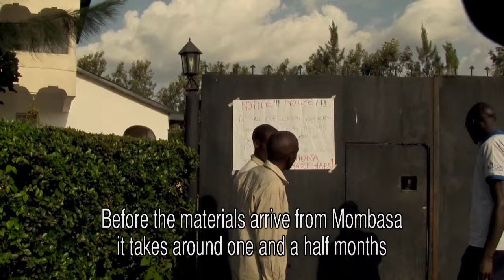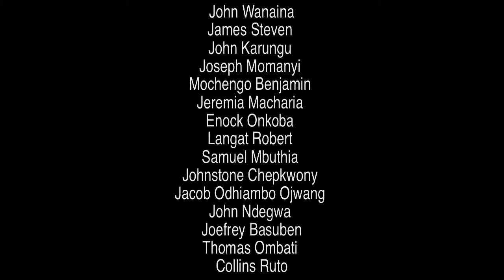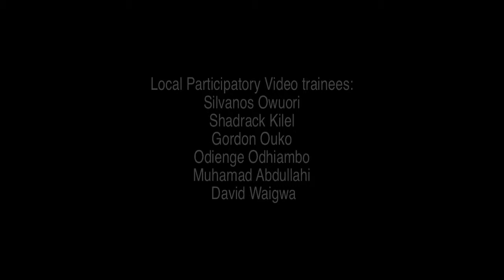John Wainaina's Story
Mercy Corps' Financial Literacy training has been running for the last 2 years in Rift Valley province. The program was put in place to provide saving, borrowing, spending and investment skills to the funded and randomly selected youth groups within the Local Empowerment for Peace program (LEAP). These participatory videos were created by program participants as part of an evaluation activity facilitated by InsightShare in May / June 2013. For more information about our method, go